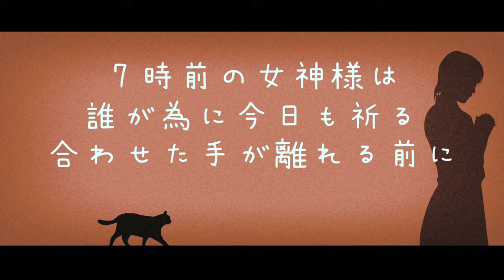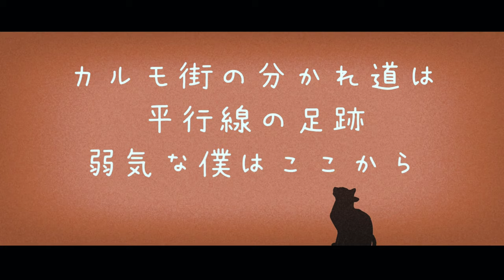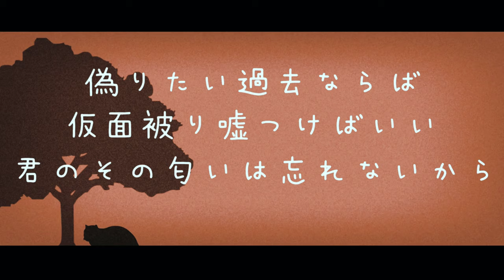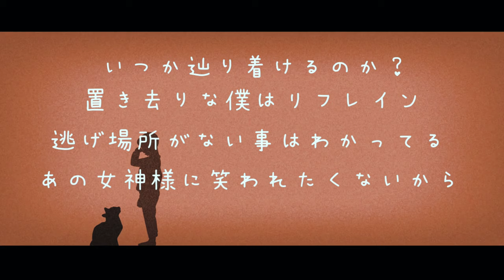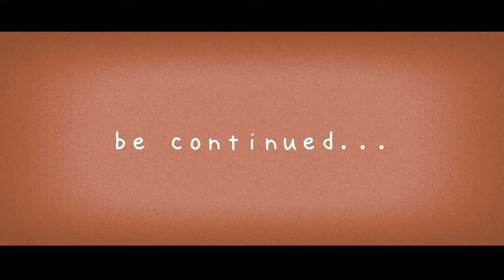カルモ街の分かれ道 Se mondo ver by Losstime Life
Losstime Life

「カルモ街の分かれ道 Se mondo ver」配信中

◆TOYroの卒業にあたり、Losstime Lifeのベストアルバム制作を実施します。
各プランには投票権があり、あなたの投票で収録曲が決まります！
期間は6月24日（金）から7月31日（日）まで！